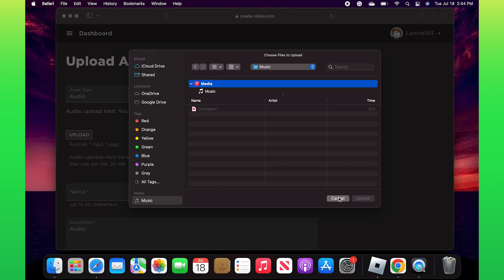How To Upload Audio To Roblox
In this video I'll show you How To Upload Audio To Roblox